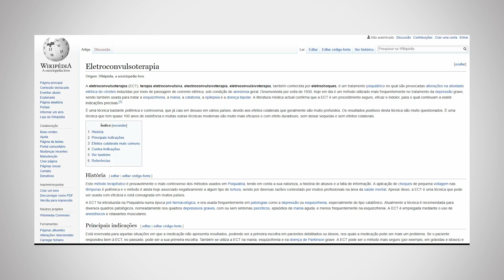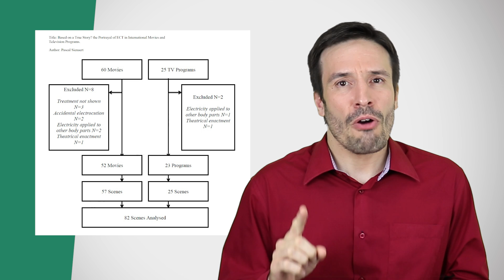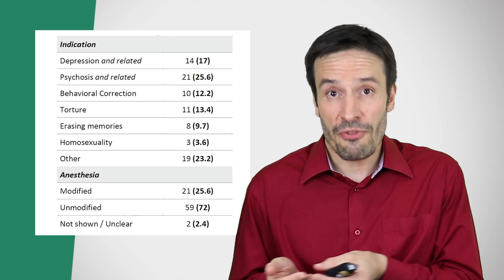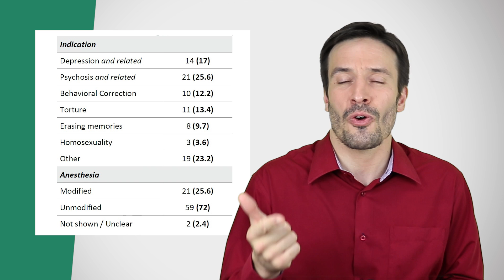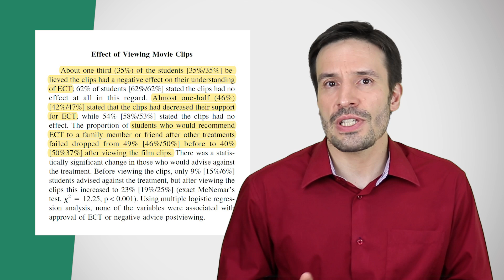Eletroconvulsoterapia (ECT) | Psiquiatra Fernando Fernandes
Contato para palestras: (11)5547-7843